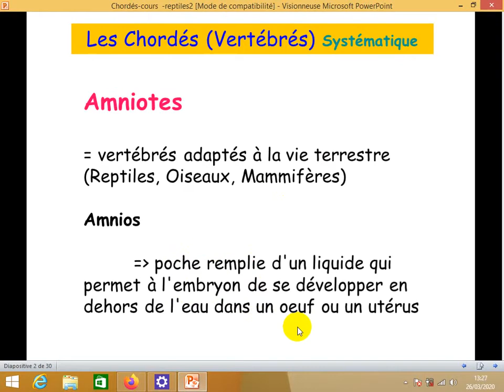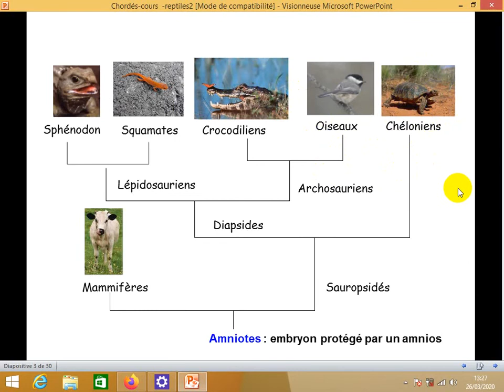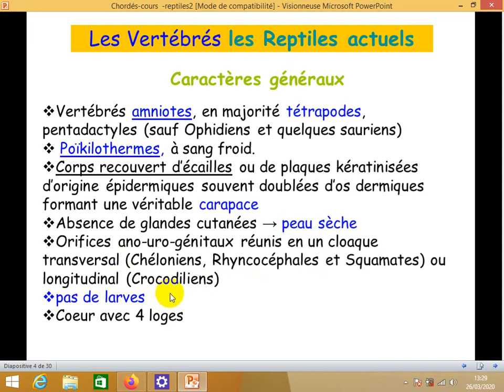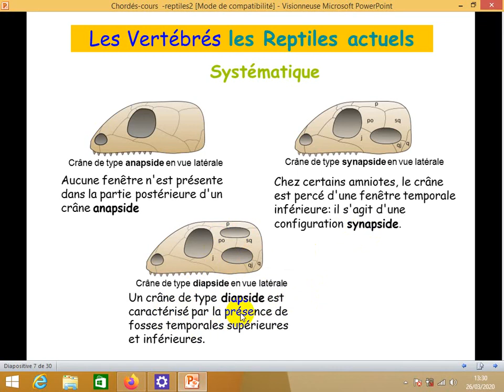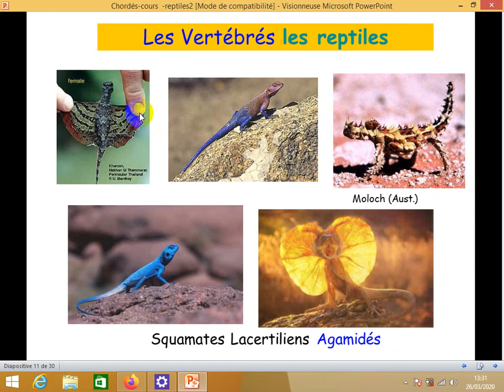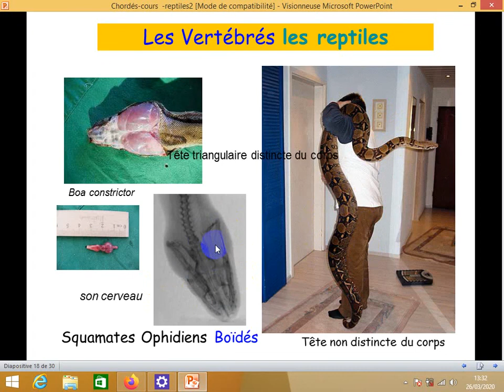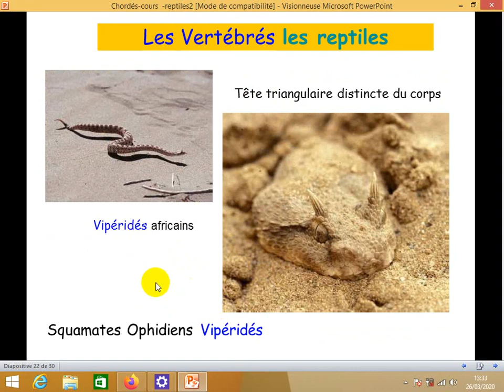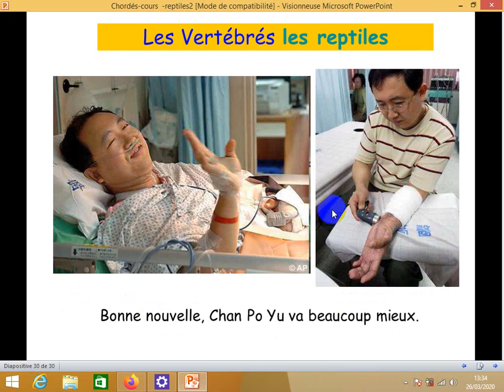cours de faunistique svi s4 les reptiles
faunistique svi s4,
faunistique,
faunistique s4,
faunistique s3,
faunistique svi s4 protozoaire,
faunistique svi s4 tp,
faunistique svi s4 fssm,
faunistique invertébrés,
faunistique sadaka,
faunistique mbarek biba,
cours de faunistique,
tp de faunistique,
la faunistique,
faunistique svi s3,
tp faunistique,
faunistique s4 svi,
tp faunistique s4,
faunistique svi s4 les invertébrés,
faunistique svi s4 resume,
faunistique svi s4 partie 1